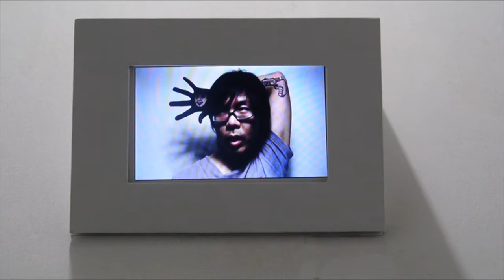阮永翰Juan YungHan— 並且知己ALSO KNOW THY SELF(2010)